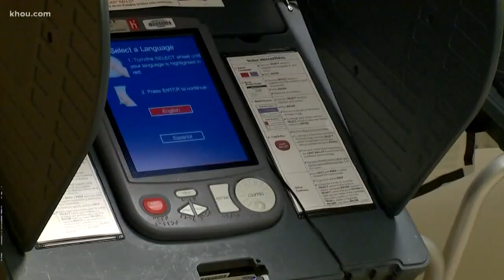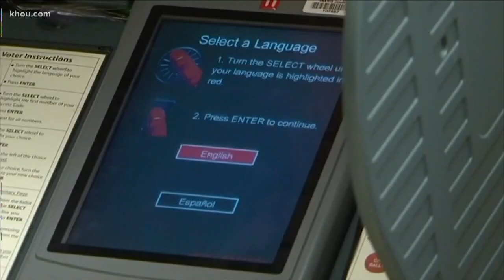Galveston County tax assessor and collector among officials sued over voter fraud claims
The Mexican American Legal Defense and Educational Fund (MALDEF) filed a lawsuit on Saturday against Gov. Greg Abbott, Texas Secretary of State David Whitley and the Texas Attorney General Ken Paxton. MALDEF claims the state officials, along with Galveston County Tax Assessor and Collector Cheryl E. Johnson targeted naturalized citizens with hopes of removing them from voter rolls.